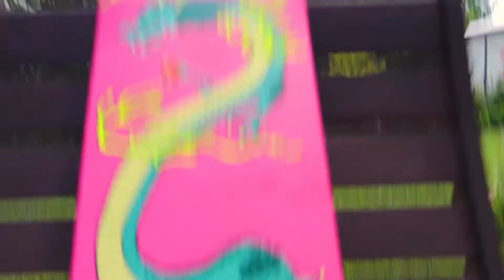Skateboard Art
In this video I paint some skateboard decks whick took way longer than they should have. Hope you enjoy!